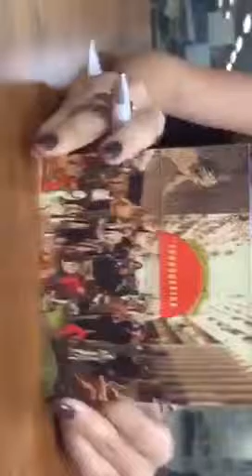Correio entrevista Bruno Gafanhoto